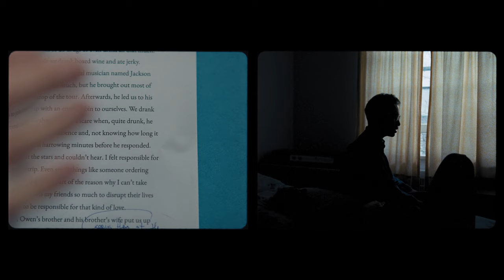Jasper Sloan Yip - Gin Fizz (Official Video)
Gin Fizz, from the album Strange Calm / Blushing Autumn by Jasper Sloan Yip out October 26th, 2021 on Tiny Kingdom.

Director : Lester Lyons-Hookham
DOP : Jeremy Cox
AC : Matthew Koropatwa

Scans by Film House
Produced by C'est La Vid Productions

~ lyrics ~
Look at the life that we’ve built and must fill.
Face on a carton of milk.
I feel gone.

I hope I can take what you’ve got to give.
Do we look like the lives that we live?
I feel gone.

But you’re bigger than everything else here around me.

Shivering stars hiss and rattle around the void;
shimmering light mingling with your whispered voice;
soft skin aglow on the beach in the warming wine;
I can’t recall ever having a better time.